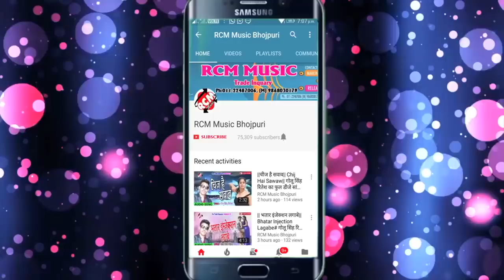दीपक सरकार व् ज्योति सिंह राजपूत का 2018 का सबसे बड़ा आर्केस्टा सांग || समान तोर गोर बा की करिया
Title: Saman Tor Gor Ba Ki Kariya
Singer: Deepak Sarkar, Jyoti Singh Rajput
Lable: RCM Music
Lyrics: Deepak Sarkar
Video Director:
DOP: